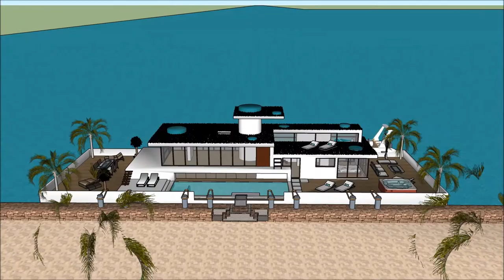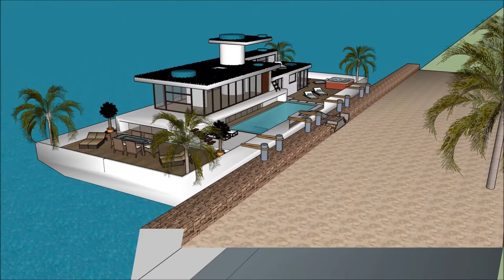ЯХТА REVOLUTION ҮЙ САЛУ САЛТАНАТ ӨЗГЕРМЕЛІ ҮЙ СКАКЧУП ҒИМАРАТ СӘУЛЕТШІ ТУРАЛЫ ШЫҒАРМА ҚАЙЫҚ СӘУЛЕ